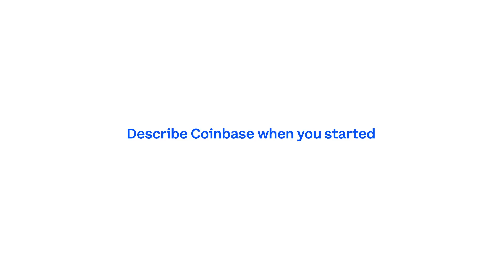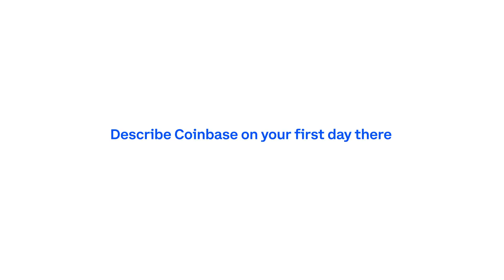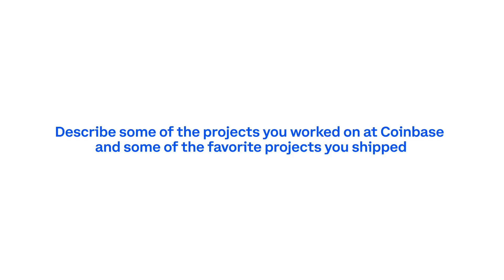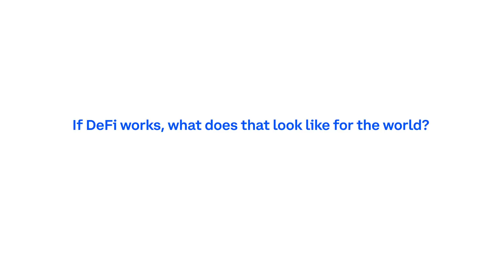Coinbase Alumni Roundtable Hosted by Fred Ehrsam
Coinbase Co-Founder and Board Director Fred Ehrsam hosts alumni Jacob Horne, Dee Goens, Linda Xie and Antonio Juliano in a roundtable conversation. They share experiences and favorite memories from the early days of building Coinbase, discuss their crypto journeys and the state of crypto now, and look ahead to what's next for DeFi, NFTs and the cryptoeconomy as a whole.